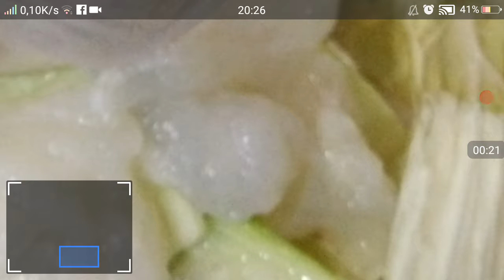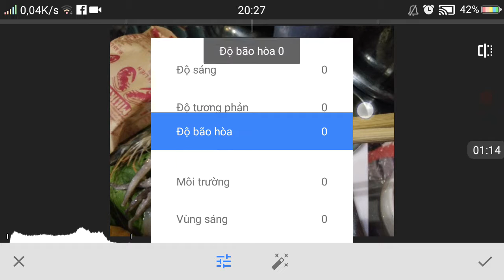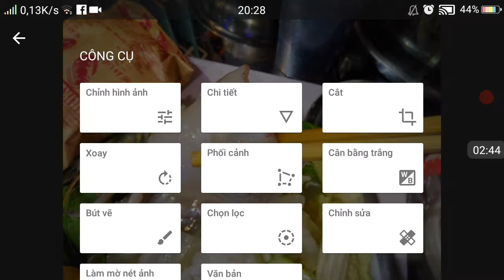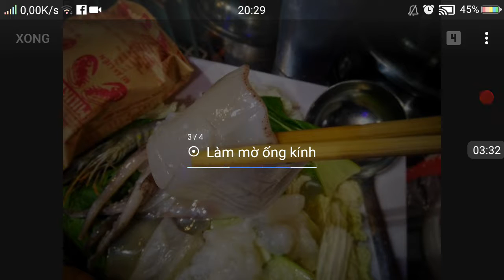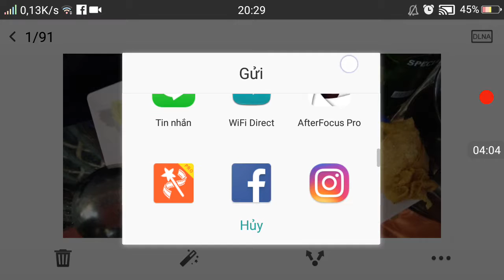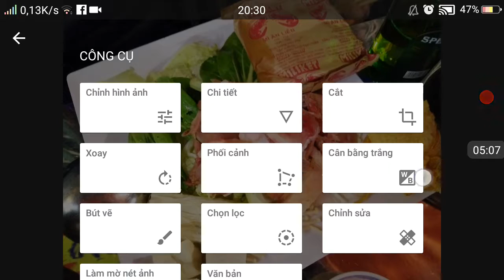Hướng dẫn chỉnh ảnh chụp thức ăn sao cho ngon mắt trên snapseed phần 1